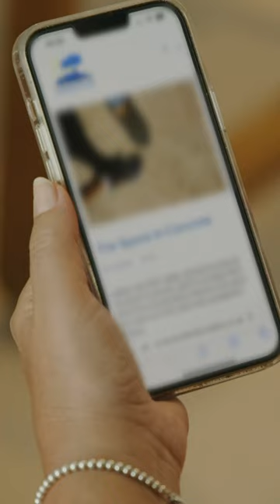Who knew a spoon could be the ultimate vacation treasure? 🌴🥄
Jane is in Lanzarote, the sun is shining, the beaches are calling, and everyone's busy... searching for a spoon?! 🤔☀️

The Canary Islands with Jane McDonald: Jane takes an island-hopping adventure across the Canaries.